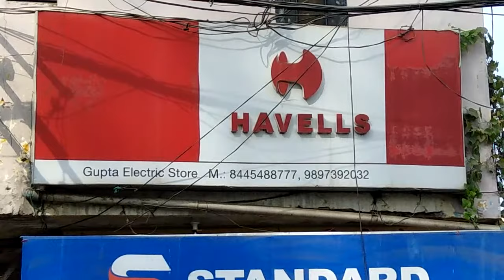GUPTA ELECTRIC STORE, STATION ROAD, OPP. CIVIL COURT, NAGINA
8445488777, To know more plx see BIJNORDISTT.COM